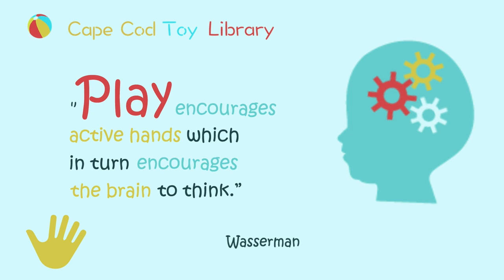Brain2 2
Animation, with music, of Wasserman's quote of the play - brain connection!